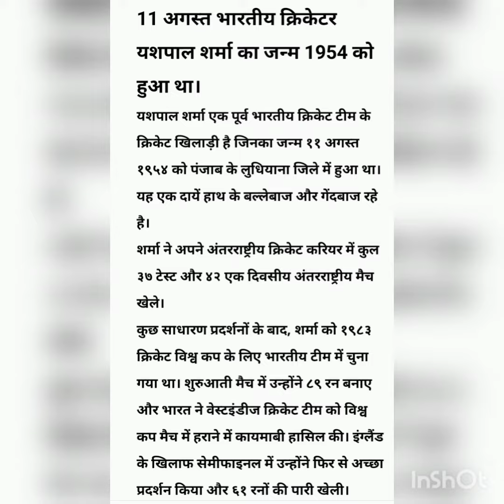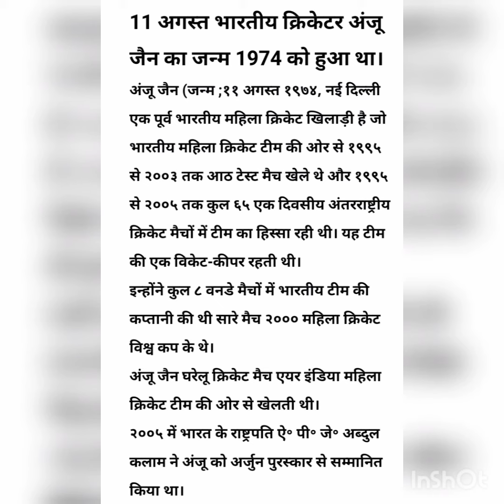११ अगस्त आज का इतिहास (11 August History)